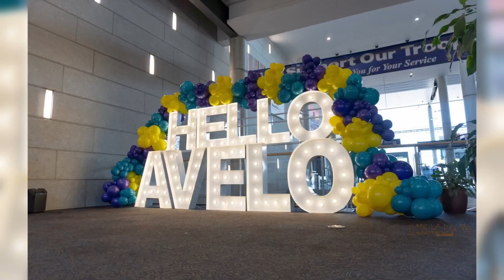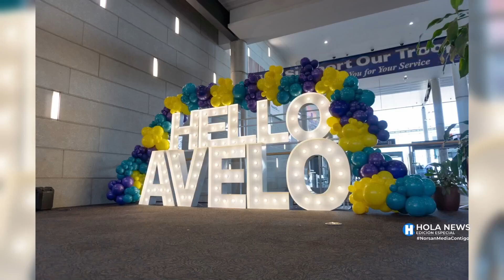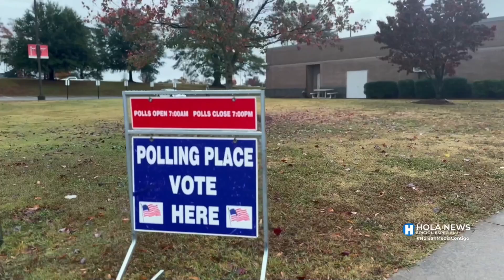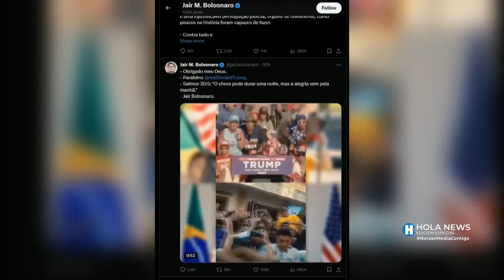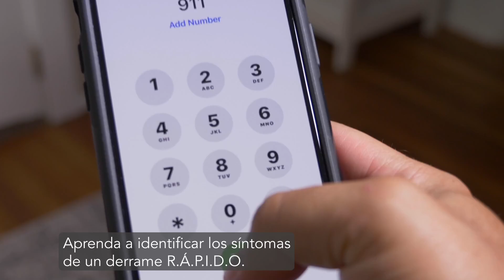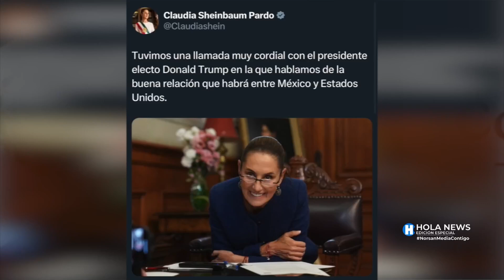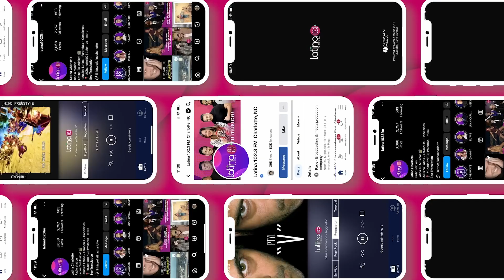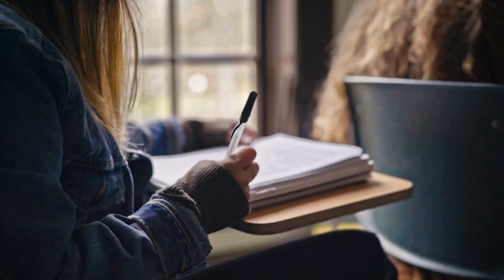Hola News Edición Especial, Viernes 08 de Noviembre, 2024